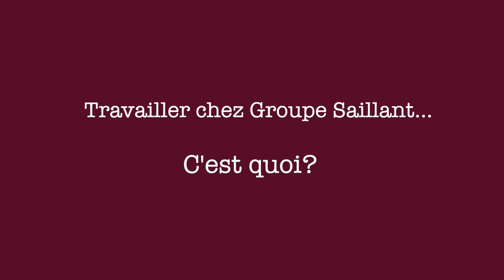On recrute! | Ste-Foy Toyota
Notre équipe s'agrandit, alors saisis ton opportunité de carrière et lance-toi dans une aventure incomparable! Parce que travailler chez nous, c'est de grandir entouré d'une famille dans un environnement favorisant le développement.